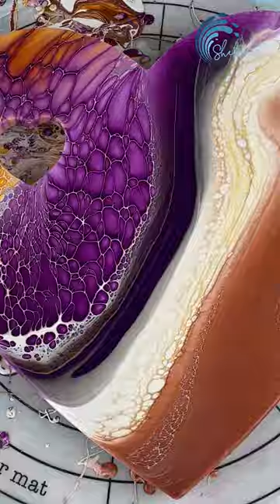Sheleeart Fluid artist - "LEFTOVER LOVE"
“Leftover love” I found this leftover mdf heart in the cupboard from last Valentine’s Day! I just felt the time was right to make something funky out of it so I opted for non traditional valentines/lover colours and went for a violet and gold look! Loving hard on it now!!! 💛💜💛

🐷 This Little Piggy - Zeus
🐷 This Little Piggy - Cinnamon
🐷 This Little Piggy - Whitehaven
🐷 This Little Piggy - Ball Gown
🎨 Golden - QNAG
🎨 Golden - Permanent Violet Dark
CA-
🎨 Atelier Interactive - Rich Gold
 🎨 Tri - Art - Titanium White